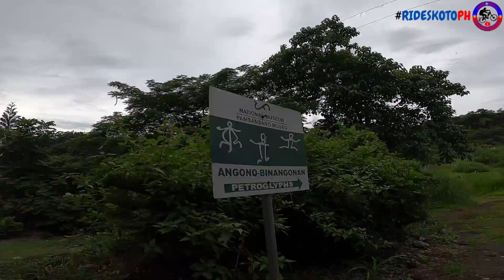Quarry Road Pantok Binangonan Rizal | Petroglyphs Angono Sidetrip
Quarry Road Binangonan Rizal | Petroglyphs Angono Sidetrip
Pantok Binangonan Rizal

Hey WatzzzUp mga karides, Isang ride na naman sa araw na to, For this video ay na cover natin yun Quarry road ahon ng Binangonan Rizal. Isang mahabang ahon ng Binangonan mula sa highway Pantok hangang dulo ng quarry road. Isang maulan na ride ito, may mga nakakilala tayo sa daan sa ride na ito at ridesafe po lage mga sirs. shoutout po.
Panoorin nyu hangang dulo mga karides at masayang ride ito.
Salamat sa Supporta Ingat po lage sa daan.

Laking tulong ang bawat click nyu(This is FREE FREE FREE)
Shop online na!!!

*May free RideSafe Stickers din tayo pinamimigay para safe lage sa mga rides..hehe Yahoooowow!!!
Follow me  and like my Facebook Page